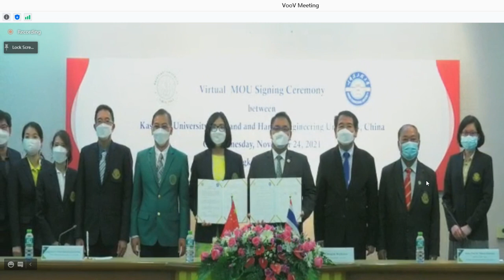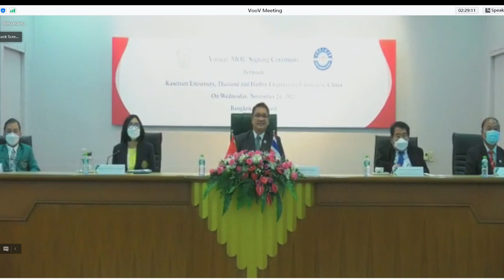23 Nov 2021 MOU Kasetsart U & Harbin